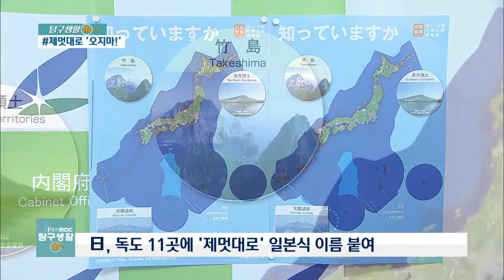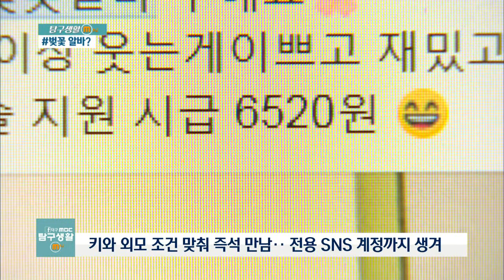[대구MBC뉴스] 탐구생활 M플러스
내용: 탐구생활 M플러스 - 이시정